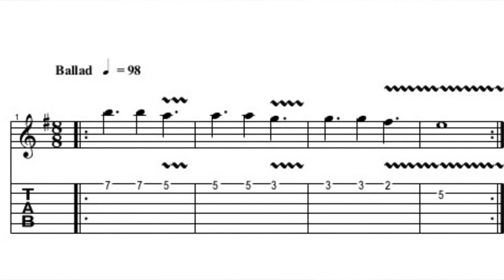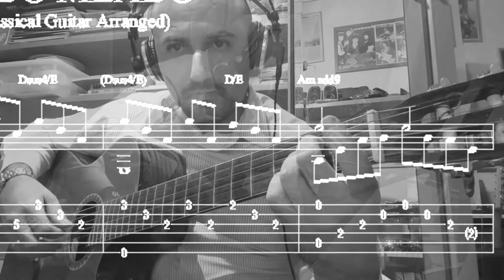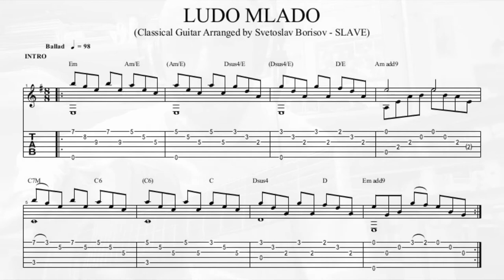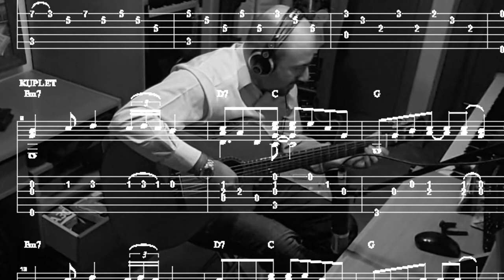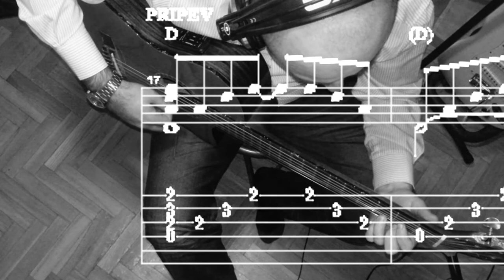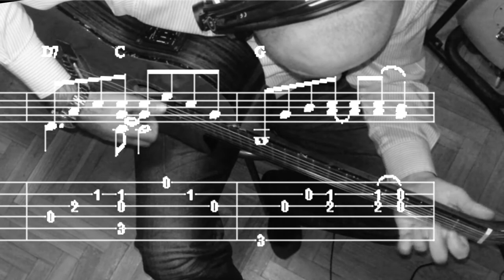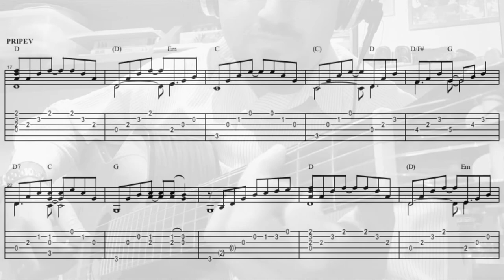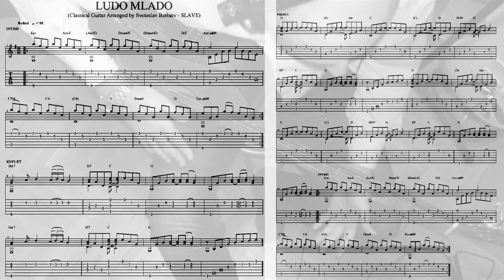ЛУДО МЛАДО - SLAVE УРОК КИТАРА - партитура, таблатура и акорди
За частни уроци онлайн пишете на имейла

Чуйте и целият кавър на този линк!